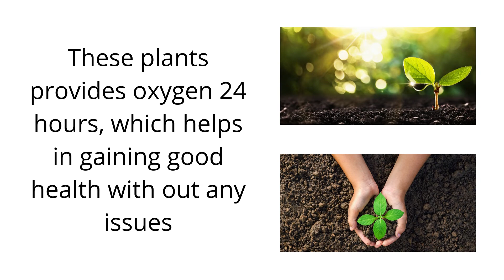Air purifying indoor plants / keeps the mind sharp / health benefits of indoor plants/justhomrecipes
Air purifying indoor plants / keeps the mind sharp / health benefits of indoor plants /
Every one came to know the value of oxygen with the effect of recent pandemic.

         These plants provides oxygen 24 hours, which helps in gaining good health with out any issues